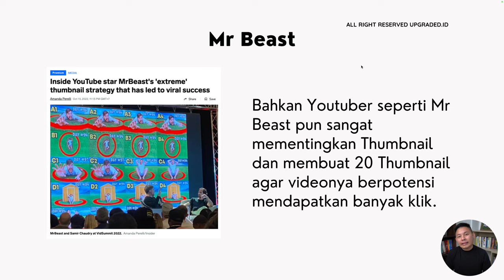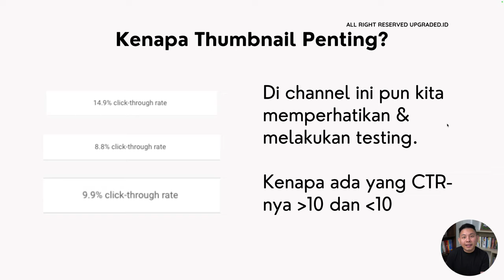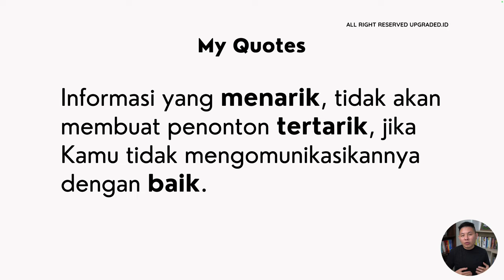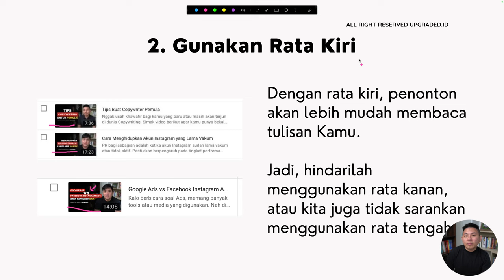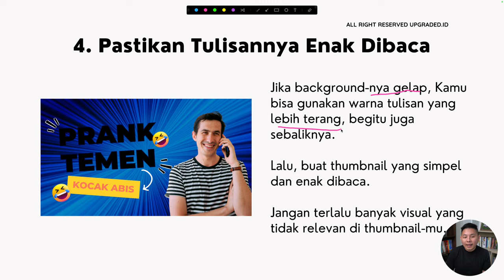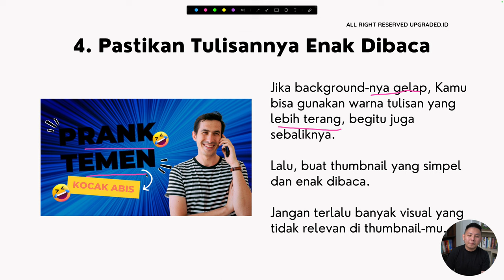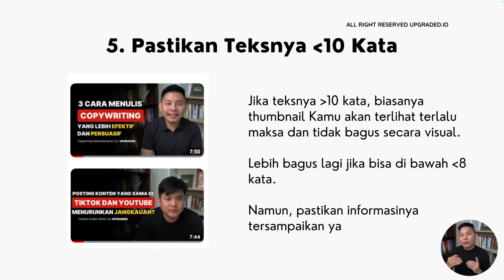7 Cara Membuat Thumbnail Youtube yang Menarik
Membuat thumbnail YouTube yang menarik adalah perpaduan dari seni dan ilmu. Seni dalam memilih gambar/icon yang tepat, dan ilmu dalam merancang desain yang efektif. Thumbnail yang baik tidak hanya menarik perhatian, tapi juga mencerminkan isi video dan membangkitkan rasa ingin tahu sehingga audience akan tertarik melihat videomu. Ingat, thumbnail adalah 'gerbang utama' audience mengenali videomu. Jadi, usahakan membuat thumbnail semennarik mungkin. Simak video selengkapnya!

CHAPTER :
00:00 Pembukaan
00:34 Judul
00:52 Share Screen
01:03 Youtuber Mr Beast
01:58 Kenapa Thumbnail Penting?
02:59 Quotes
03:47 1. Buatlah Thumbnail yang Berbeda
05:06 2. Gunakan Rata Kiri
05:44 3. Pastikan Thumbnail-mu Tidak Terpotong
06:24 4. Pastikan Tulisannya Enak Dibaca
07:04 5. Pastikan Teksnya Tidak Lebih Dari 10 Kata
08:09 6. Cobalah Tipe Headline yang Berbeda
08:32 7. Gunakan Caps Lock
08:57 Penutup